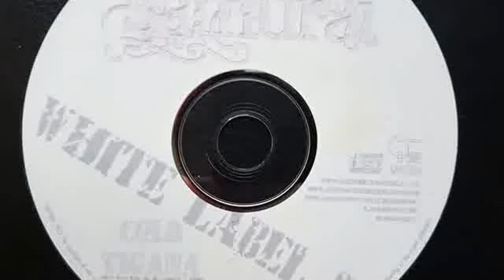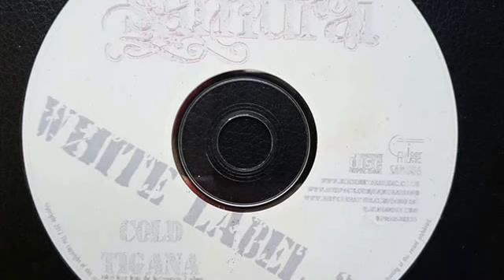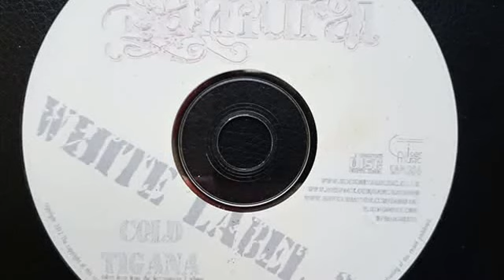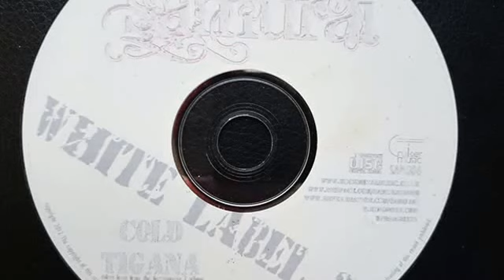Cold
A brand new knockout remix of our song Cold, from our forthcoming EP and second album. Just a taste of things to come!